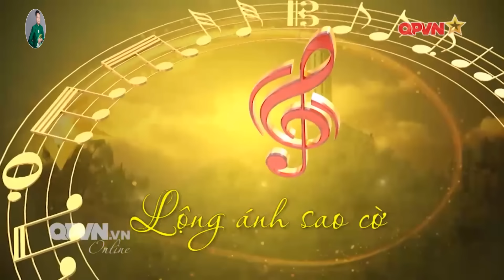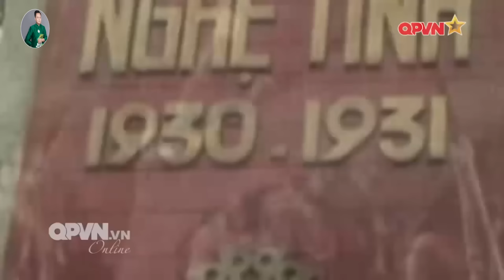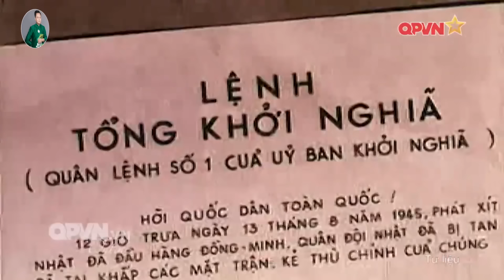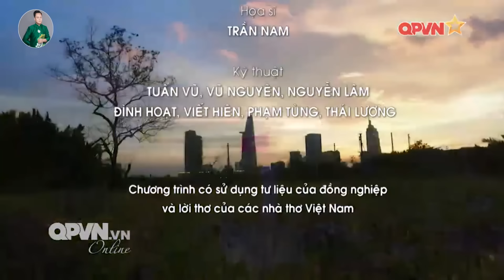Những Ca Khúc Hay Nhất Chào Mừng Quốc Khánh 2/9 - Nghe để nhớ về một thời hào hùng của dân tộc